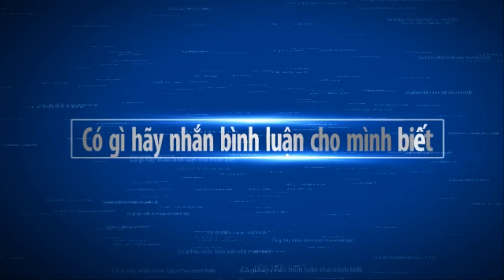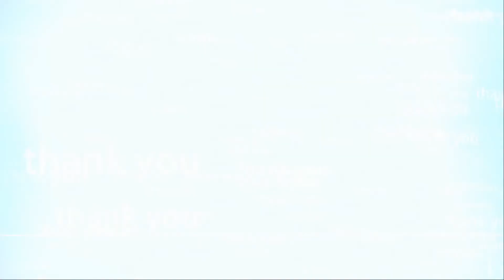BONSAI EXHIBITION IN THE WORLD part 52